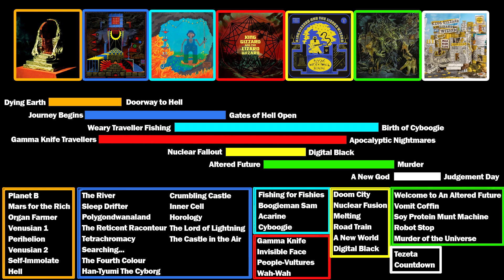Timeline of the Gizzverse So Far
With so many albums and even many more songs, the timeline of what happens in the Gizzverse can be hard to pin down with absolute certainty.

But thankfully, there is enough to provide a general overview of how everything is chronologically connected. This is my video that oversees the timeline of events that I’ve previously discussed in six other volumes.

If you’re unfamiliar with the band that this video talks about, then see the links down below which will introduce you to the amazing King Gizzard and the Lizard Wizard. They are an Australian psychedelic seven-piece rock group and one of the most prolific artists in the past decade who together with Jason Galea, have created the mythological musical universe known as the Gizzverse.

King Gizzard & the Lizard Wizard is an Australian rock band formed in 2010 in Melbourne, Victoria. The band consists of Stu Mackenzie (vocals, guitar, bass, keyboards, flute), Ambrose Kenny-Smith (vocals, harmonica, keyboards), Cook Craig (guitar, bass, vocals), Joey Walker (guitar, bass, keyboards, vocals), Lucas Harwood (bass, keyboards), Michael Cavanagh (drums, percussion), and Eric Moore (drums, percussion, management). They are known for exploring many different genres, staging energetic live shows and building a prolific discography, having released fifteen studio albums, two EPs and four live albums since the band's formation.
Their debut EP, Willoughby's Beach (2011), and first album, 12 Bar Bruise (2012), primarily blended surf music and garage rock, and were released on Flightless, the band's own independent record label. Their sophomore album, a "psychedelic western audiobook" titled Eyes Like the Sky (2013), features narration by Broderick Smith. Float Along – Fill Your Lungs, released later in the year, and the 2014 albums Oddments and I'm in Your Mind Fuzz, saw the band expand on their psychedelic sound. In 2015, they drew on elements of jazz fusion and progressive rock with Quarters!, and also released the folk-inspired Paper Mâché Dream Balloon, recorded almost entirely using acoustic instruments. Nonagon Infinity (2016), arguably their most acclaimed album to date, features nine interconnected tracks that form an infinite loop, and won the ARIA Award for Best Hard Rock or Heavy Metal Album.

In 2017, the band fulfilled a promise to release five studio albums within the year: Flying Microtonal Banana, an experiment in microtonality, in February; the three-chapter "sci-fi epic" Murder of the Universe in June; Sketches of Brunswick East, an improvised jazz collaboration with Mild High Club, in August; Polygondwanaland, which was released into the public domain, in November; and Gumboot Soup in December. The 2019 albums Fishing for Fishies and Infest the Rats' Nest saw the band incorporate boogie rock and thrash metal into their sound, respectively. In 2020, they released three live albums—Live in Adelaide '19, Live in Paris '19, and Live in Brussels '19—pledging to donate all proceeds of their sales towards relief of the 2019–20 Australian bushfires. Later that year, the band premiered the concert film Chunky Shrapnel, and released a live album of the same name.